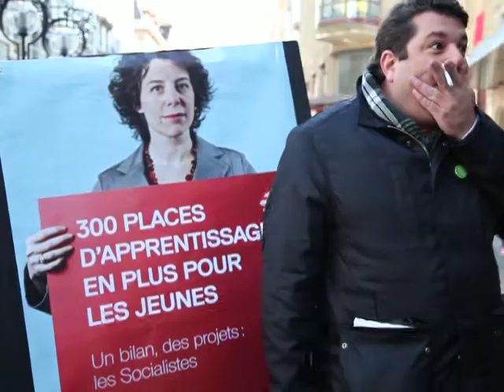Sandrine Salerno par Michel Chevrolet.MOV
Sandrine Salerno par Michel Chevrolet